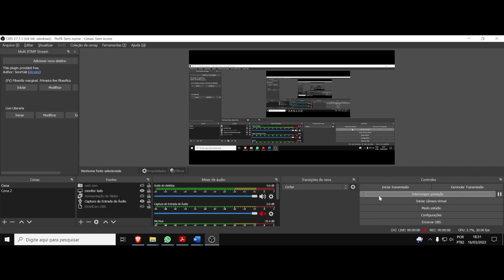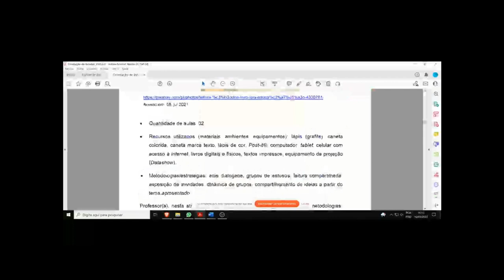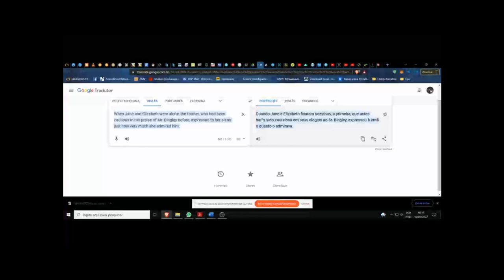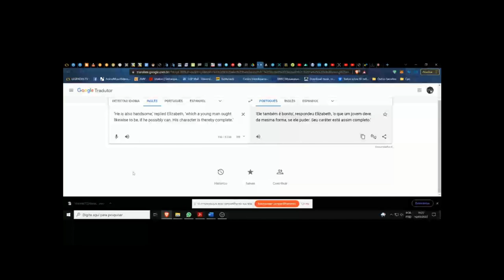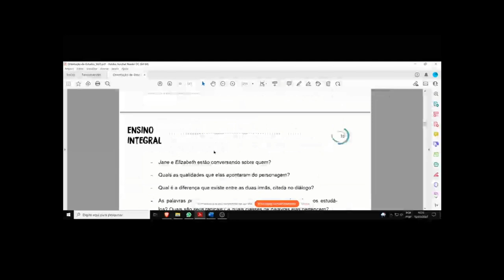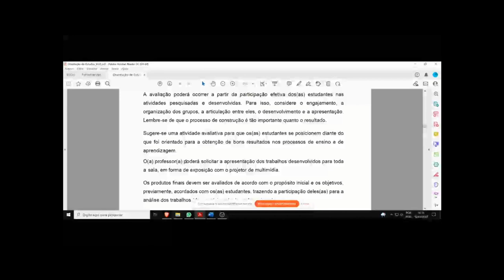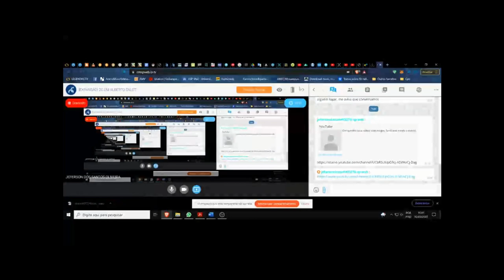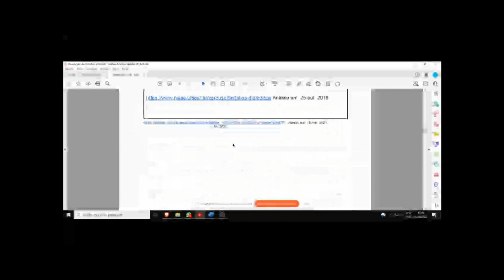(DC/22 02OdE) Aula 5 Orientação de Estudos (16/03). Resenha continuação, desfecho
(DC) Debate Complementar. Orientação de Estudos. Turma 2. Aula 5. Resenha continuação